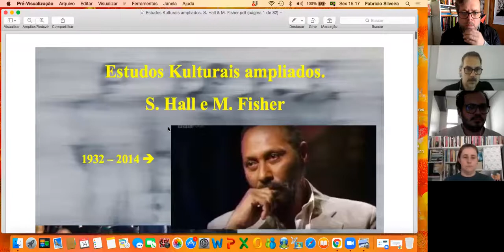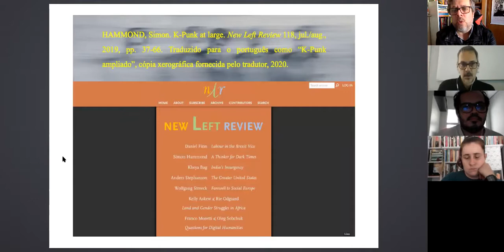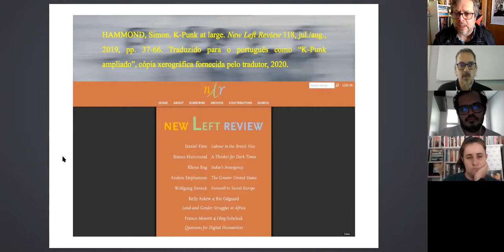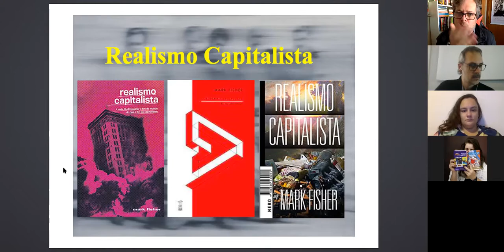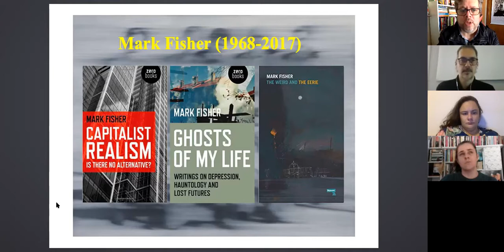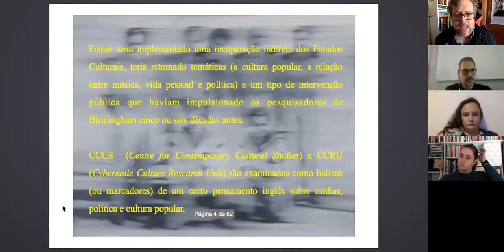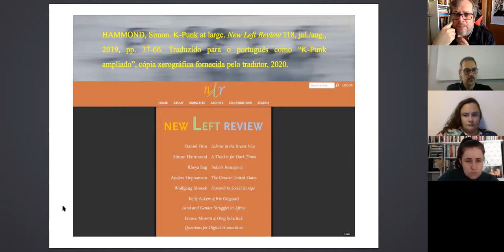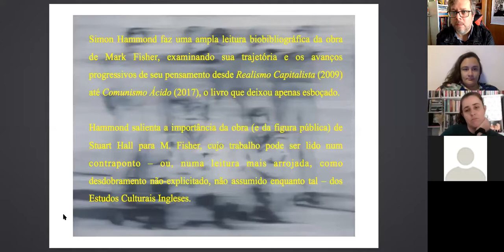14 05 21 Parte 01 - Teorias da Comunicação, PPGCom, UFRGS.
Aula de Teorias da Comunicação. Stuart Hall e Mark Fisher.